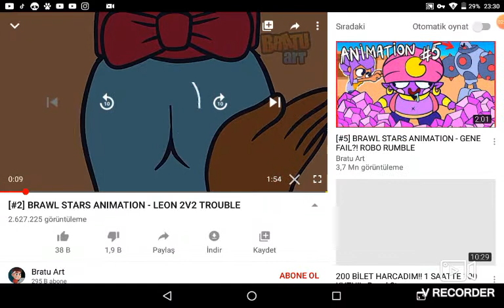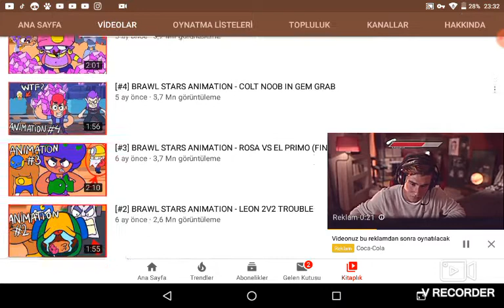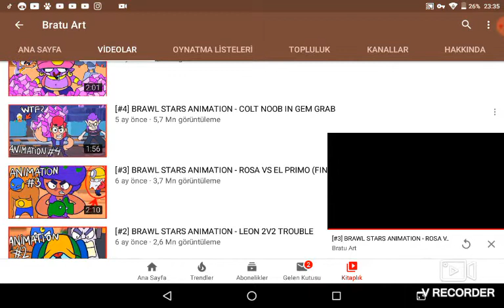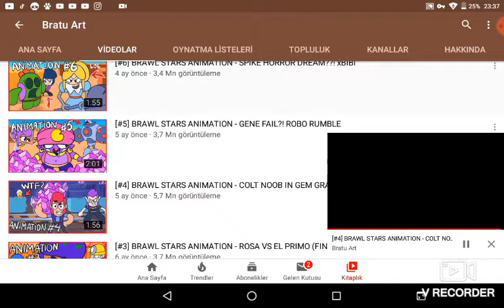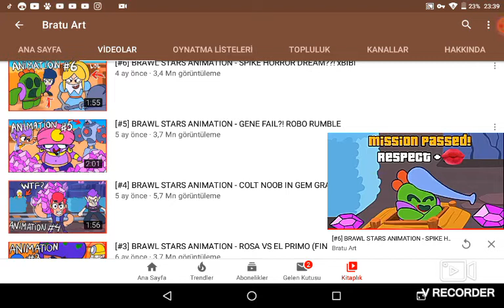Tokat cezalı bralw stars animasyonları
17 Kasım Pazar 2019

Hepinize merhaba arkadaşlar bu gün tokat cezalı brawl stars animasyonlarını izledik ve bize göre eylenceliydi ve her cuma cube tw de canlı yayındayım hepinizi bekliyorum

Instegram: Abdullah Çukurelmalı